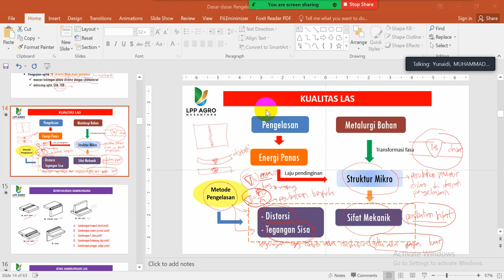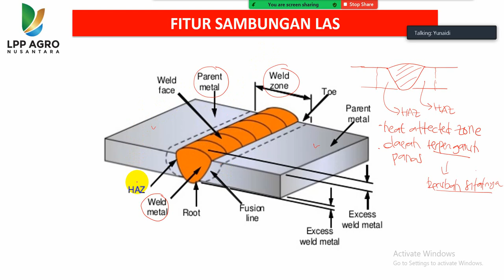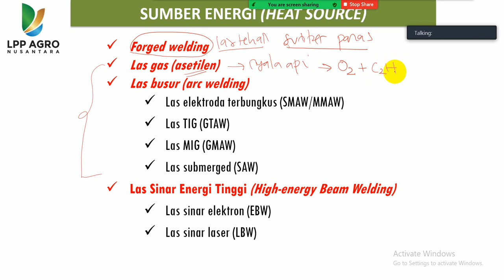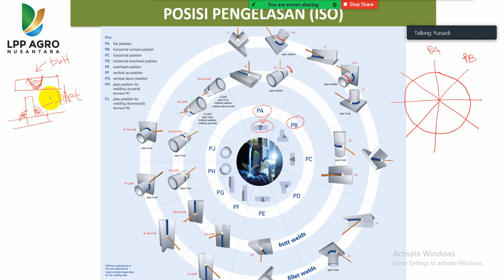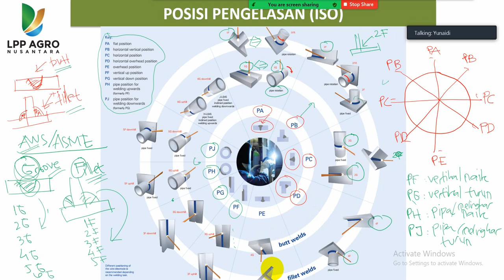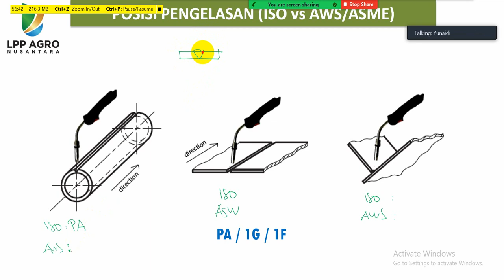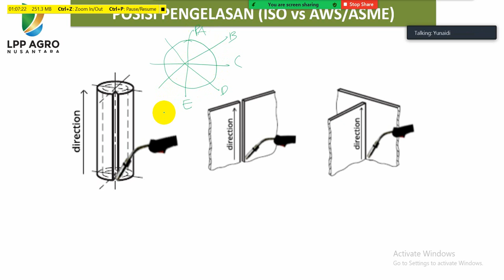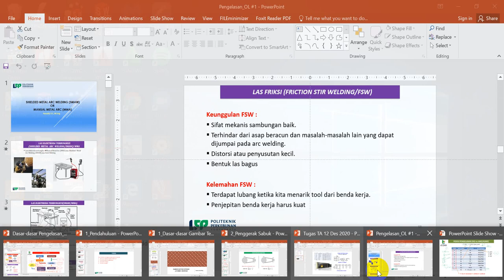Posisi Pengelasan (welding position)